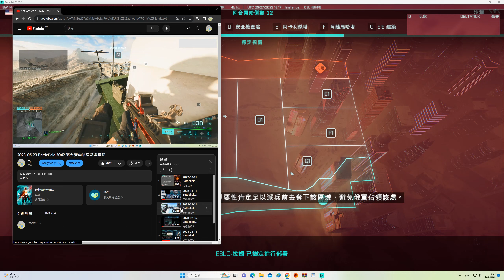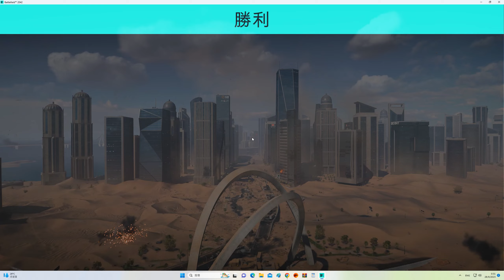2023-09-27 Battlefield 2042 EBLC-Ram ''沙漏 Hourglass'' 42kills